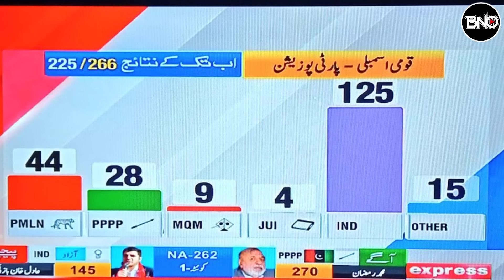Pakistan Halkı Tarih Yazıyor! İmran Hanı Yalnız Bırakmadı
00:30 Son noktayı Pakistan halkı koyacak! imran han’ın partisi pakistanda tarih yazıyor!
03:03 Macaristan'dan Washington'a 'İsveç' yanıtı: 'ABD'nin 51. eyaleti değiliz'
04:29 AP’den  Yunanistan’a  Demokrasi ve  Hukukun Üstünlüğü tokadı
06:06 Husilerden tüm dünyaya İsrail duyurusu! Kızıldeniz zaferini resmen ilan ettiler
07:37 Abd ‘den ırakta yeni operasyonuna Irak’tan sert tepki